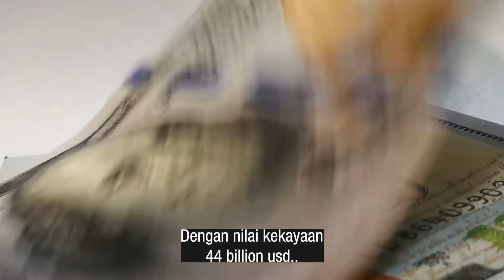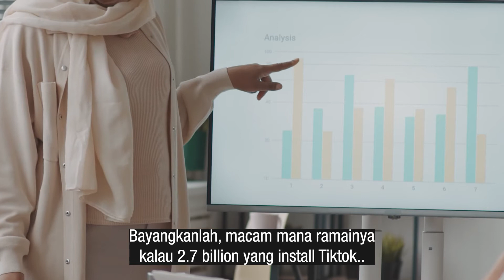Fenomena Tiktok!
Tahukah anda CEO Tiktok yang bernama Zhang Yiming akan letak jawatan pada hujung Tahun Ini?
Mengapa dan kenapa?
Nak ketahui lebih mendalam mengenai kejayaan tiktok dan pengasasnya. Stay close to us!

👉🏻 Follow @bumbu.agency
👉🏻 Follow @bumbu.agency
👉🏻 Follow @bumbu.agency